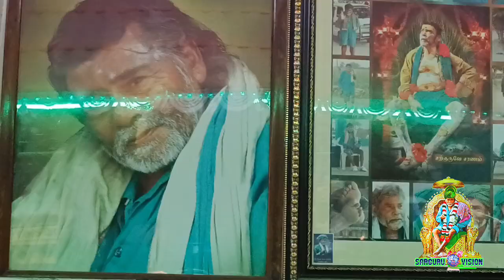SARGURU TV 01/04/23 காலை தரிசனம் மறு ஒளிபரப்பு 🙏